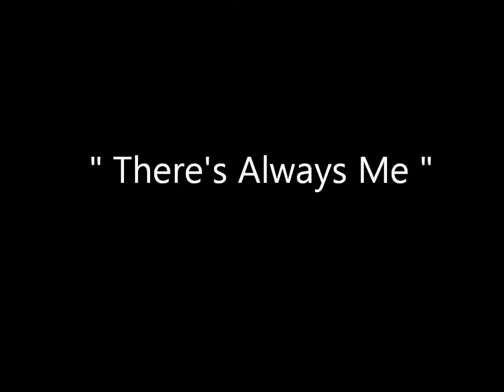There's Always Me "By" Ronnie McDowell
My Love For You..Thanks Ronnie McDowell  You Sang This Song Really Nice Thank You. Your Fans .Your #1 :)